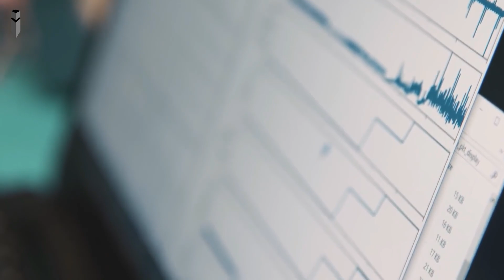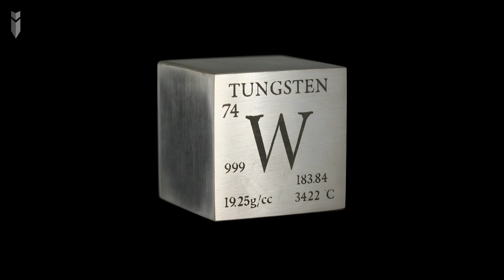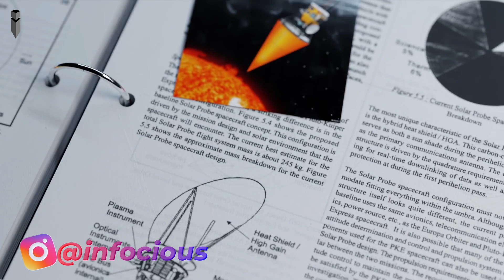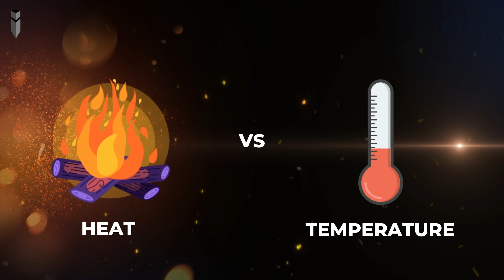How did this spacecraft touch the Sun without melting?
The Parker Solar Probe is the closest human-made object to the Sun. The Parker Solar Probe is a NASA space probe launched on 12 August 2018 with the mission of making observations of the outer corona of the Sun. The Parker Solar Probe will make multiple close approaches to the Sun. The spacecraft will use repeated gravity assist of Venus and will make 7 Venus flybys over its mission duration.
On 29 October 2018, the spacecraft became the closest ever artificial object to the Sun. The previous record, 42.73 million kilometres from the Sun's surface, was set by the Helios 2 spacecraft in April 1976. On 29th October 2018, its closest approach was 7.26 million kilometers and became the closest ever artificial object to the Sun. This will be surpassed after the remaining flyby of Venus.
It will approach to within 9.86 solar radii (6.9 million km) from the center of the Sun, and by 2025 will travel, at closest approach, as fast as 690,000 km/h or 191 km/s, which is 0.064% the speed of light. It is the fastest object ever built by humans.